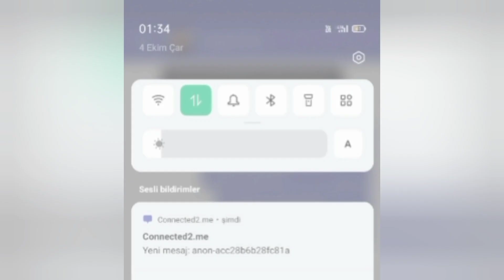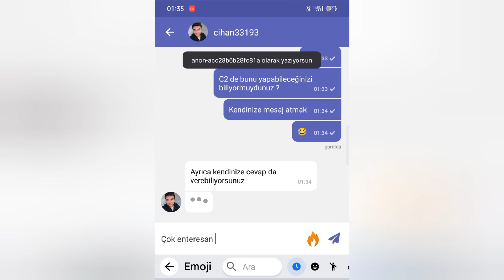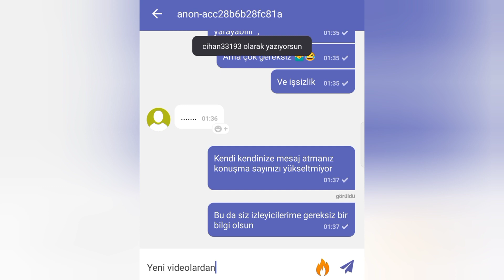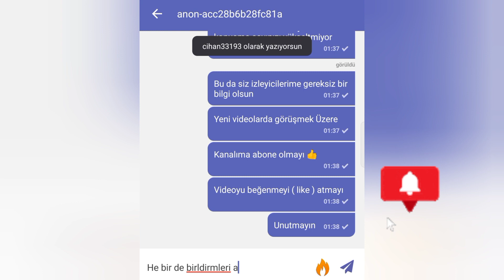Connected2.me / C2 de bunu yapabileceğinizi biliyormuydunuz ?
merhaba videoma hoş geldiniz umarım izlerken keyif alırsınız